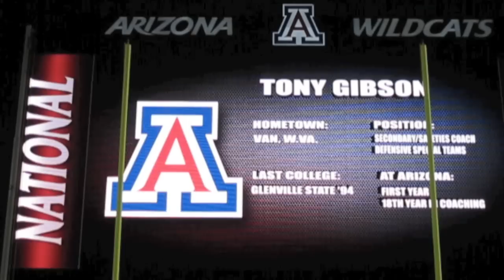Arizona Football Signing Day 2/1/2012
Snippets of Football Signing Day 2012 at Arizona Stadium.  Coach Rodriguez is hilarious!  He would make a good stand-up comedian.  Very excited about the upcoming season and hope we go to the Rose Bowl very soon.